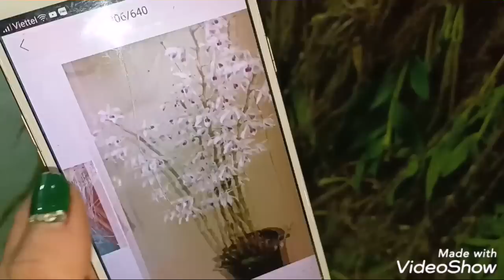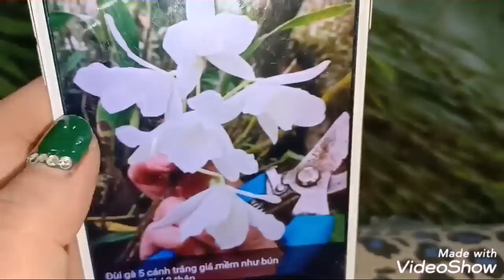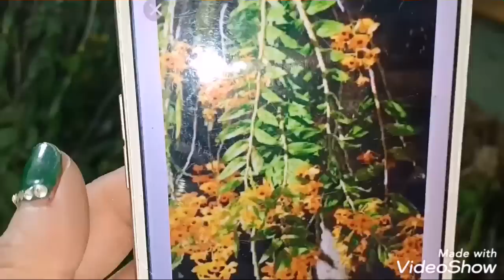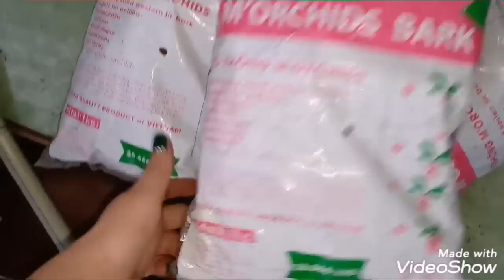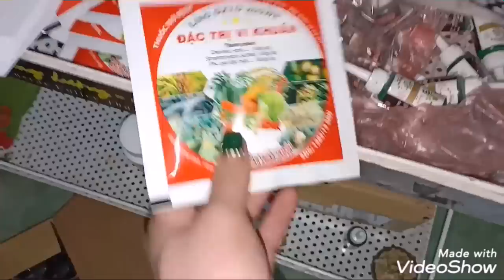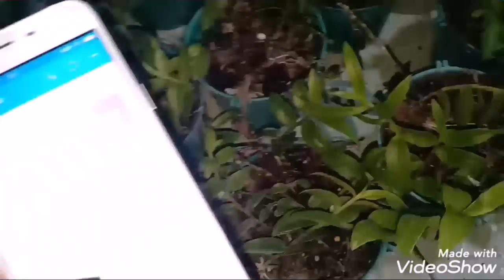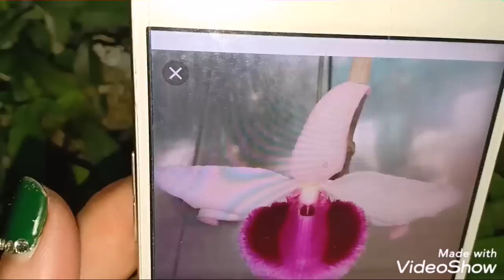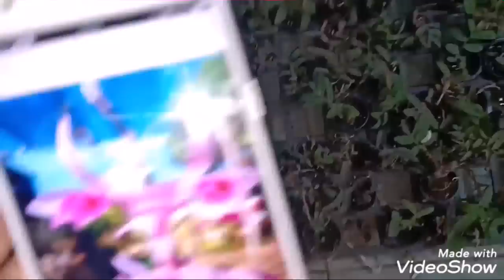NGÀY 29/5 GIẢM GIÁ THẠCH HỘC TÍA,KIỀU MỠ GÀ,PHI ĐIÊP,5 CÁNH TRẮNG,GÀ TRẮNG0965495087 0848626228